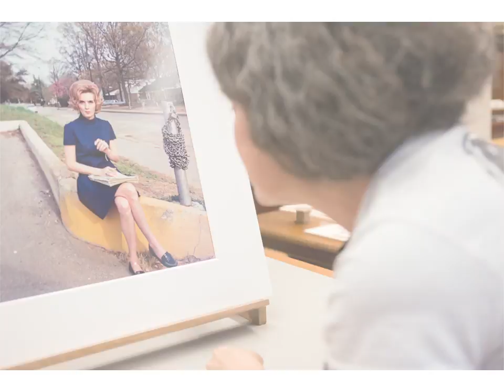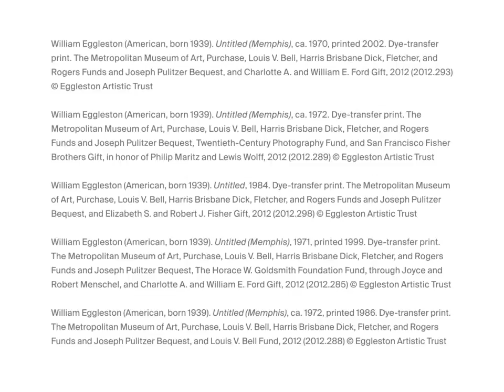The Artist Project: Eve Sussman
"It's the things that defy history and defy technology that I think are the most powerful."

Artist Eve Sussman reflects on William Eggleston in this episode of The Artist Project—an online series in which artists respond to works of art in The Met collection.

Eve Sussman, born in 1961 in London, is an American artist who works in a variety of mediums, including film, video, installation, sculpture, and photography.